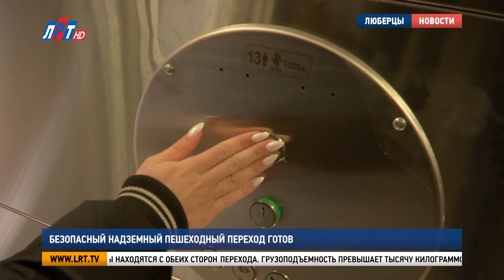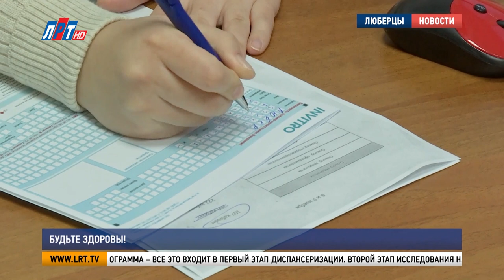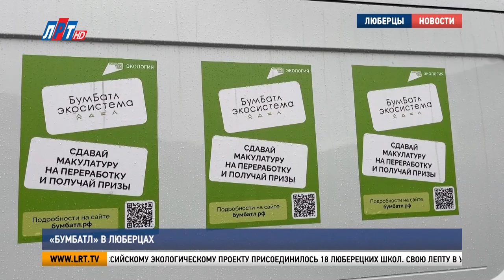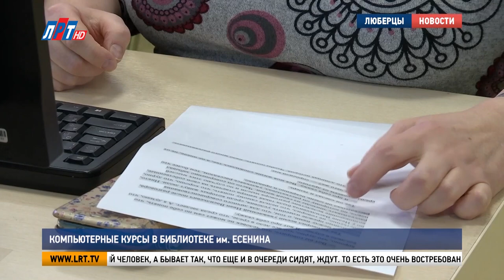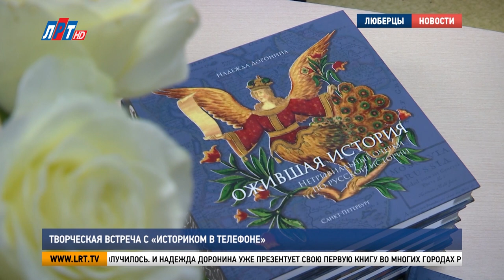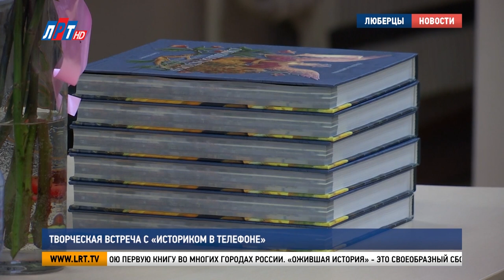Итоги недели - 10 ноября 2023г.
Коротко о главных событиях прошедших дней.

Безопасный надземный пешеходный переход готов
В Люберцах откроют новую подстанцию скорой помощи
В библиотеке Есенина прошла творческая встреча с Надеждой Дорониной
В округе провели первый фестиваль радиоуправляемых моделей